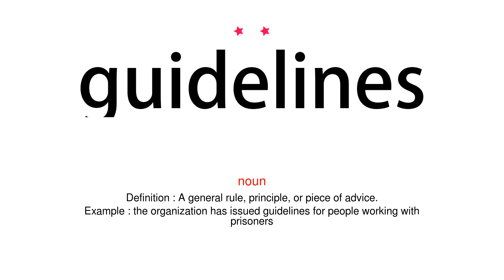How to pronounce guidelines - Vocab Today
The pronunciation of the word guidelines in Amercian accent is demonstrated in this video. If the word is from another language, such as brand name, it will be pronounced in its original language. Based on the word frequency, this is of 2 stars difficulty.

The word guidelines has the following meanings:
1. (noun)
Definition : A general rule, principle, or piece of advice.
Example : the organization has issued guidelines for people working with prisoners